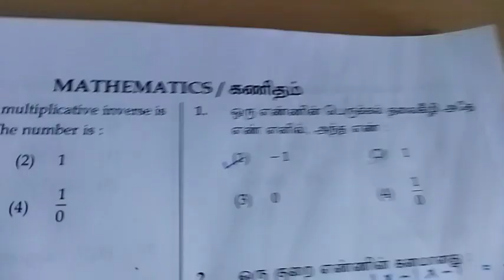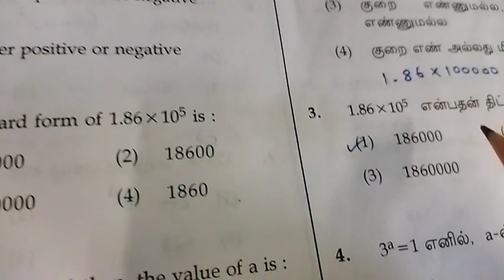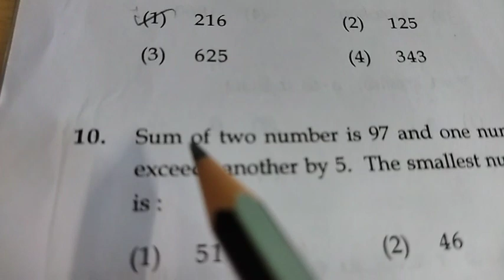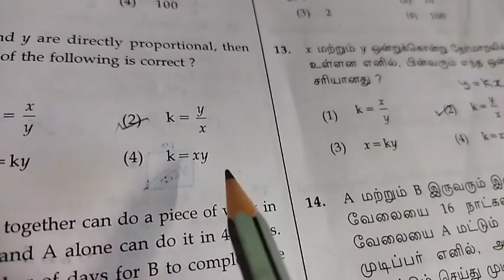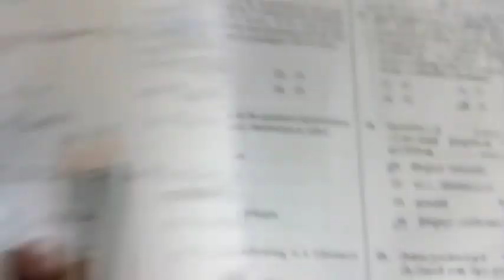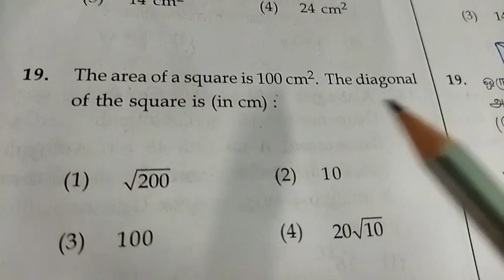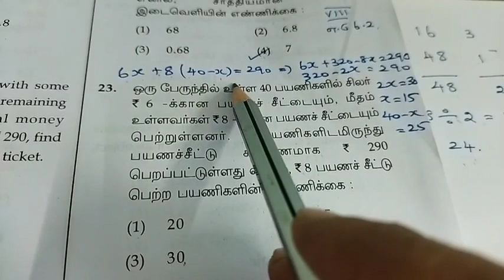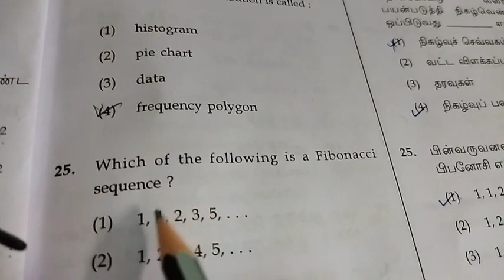Trust Exam 2022 Answer Key || Maths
This video explains the answers for the Trust exam 2022 Mathematics questions